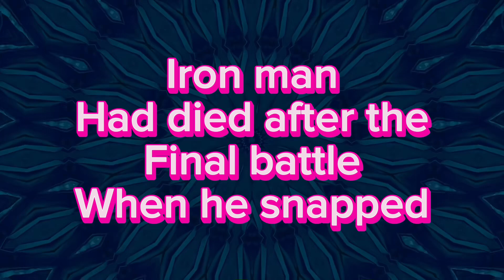My sixth Lego movie part 2